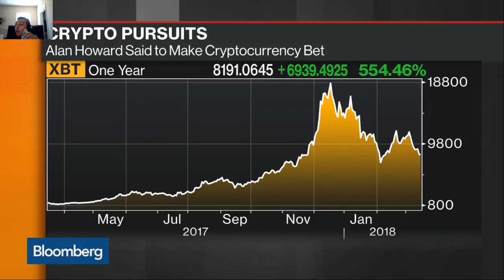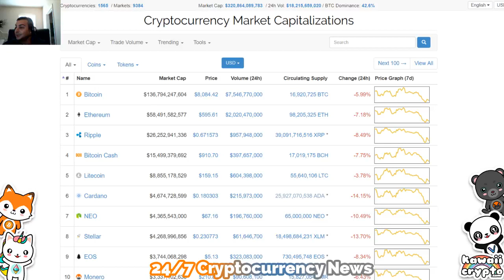Billionaire STILL Bullish on Cryptocurrency Bloomberg - Cryptocurrency